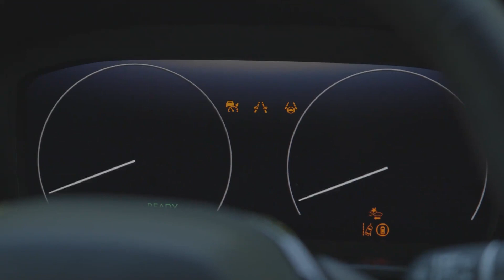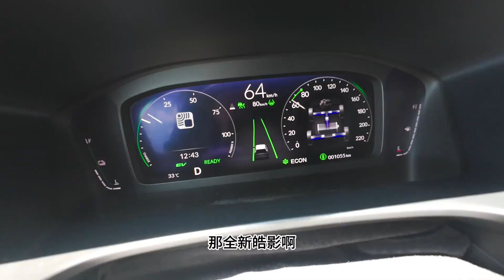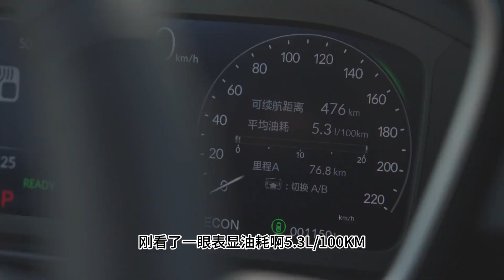第四代i MMD加持，广汽本田皓影混动打破内卷更来“电”